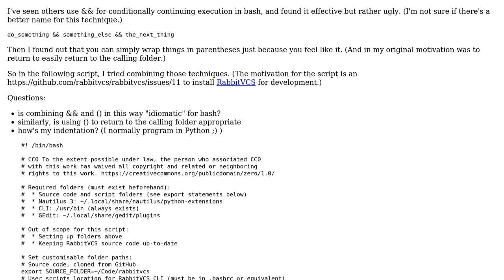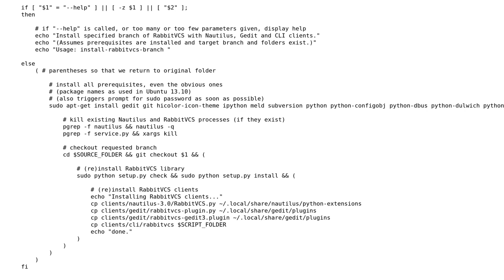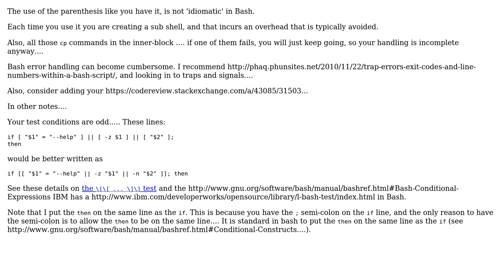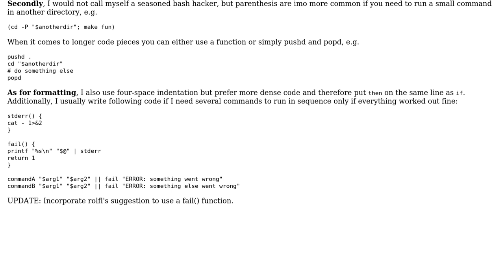Is this an appropriate approach and layout for conditionally continuing execution in bash?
Code Review: Is this an appropriate approach and layout for conditionally continuing execution in bash?

With thanks & praise to God, and with thanks to the many people who have made this project possible! | Content (except music & images) licensed under CC BY-SA | Music | Images & others | With thanks to user rolfl user mkalkov user lofidevops user 200_success and the Stack Exchange Network Trademarks are property of their respective owners. You are responsible for your own actions.